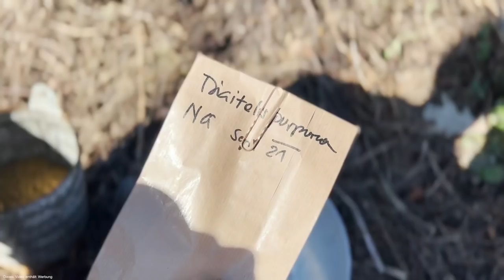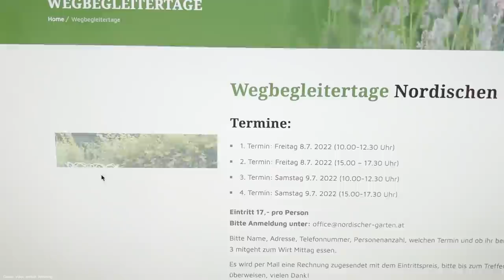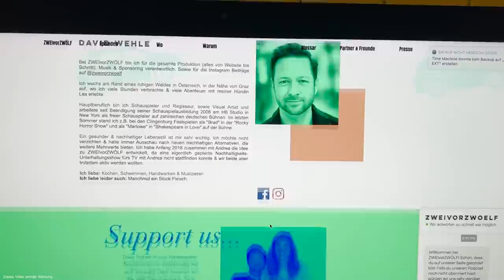Hummeln schützen im eigenen Gartenn, Tipp für steile Böschungen, Hang ansäen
Wir freuen uns über deine Unterstützung in unserem Nordischen Shop - DANKE!

Wie können wir Hummeln in unseren Gärten eingutes Zuhause bieten?

Hummeln sind faszinierende und extrem wichtige Insekten. Sie übernehmen einen großen Teil der nötigen Bestäubungsleistung für ganz viele unserer Blütenpflanzen. Auch unserer Obst- und Gemüseanlagen sind auf die Hummel angewiesen um gute Erträge zu erzielen.  In ihrer Bedeutung steht sie den Honigbienen, ihren nahen Verwandten um nichts nach. Auch im eigenen Hausgarten steigen die Erträge, wenn gute Hummelpopulationen vorhanden sind.

Um die 50 Hummel-Arten gibt es im deutschsprachigen Raum. Davon können nicht wenige im Lebensraum eines Hausgarten sehr gut unterstützt werden.

Hummeln brauchen vor allem 3 Dinge

- die richtigen (hauptsächlich heimische) Trachtpflanzen möglichst über das gesamte Gartenjahr verteilt und zwar in ausreichenden Mengen
- einen möglichst natürlichen Lebensraum, um überwintern zu können
- Geeignete Plätze, um mit der Aufzucht eines neuen Hummelstaates zu beginnen (Hummelnester)

Die gute Nachricht: Im großen und ganzen können all diese Dinge ganz gut in einem normalen Hausgarten bereitgestellt werden. Wenn immer mehr Hausgärten, Gemeinden und Städte  hummelfreundlich gestaltet werden, wird es für unsere Hummeln wieder ein Stück einfacher.

Die vielfältigen Änderungen in der Bewirtschaftung unserer landwirtschaftlichen Flächen und die schnelle Verbauung von freien oder naturnahen Flächen rauben unseren Hummeln Lebensraum und Nahrungsquelle gleichermaßen. Das großflächige regelmäßige Ausbringen von Giften aber auch Gülle verschärft die angespannte Situation. Einige Arten sind kaum mehr zu finden oder überhaupt verschollen. Insgesamt sind die Bestände fast aller Hummelarten stark gesunken.

Unser Youtubebeitrag zu:
Wenn Hummeln schlafen:

Podcast Info Zwei VOR Zwölf von Andrea Gerhard und David Wehle: (mein Beitrag ab 1.3. 22 hörbar)

Buchtipp:
Hummeln:
Bei den Links handelt es sich um sog. Solltet ihr über diese etwas kaufen, bekommen wir einen kleinen Teil als Provision. Natürlich ohne, dass ihr dadurch mehr dafür bezahlen.